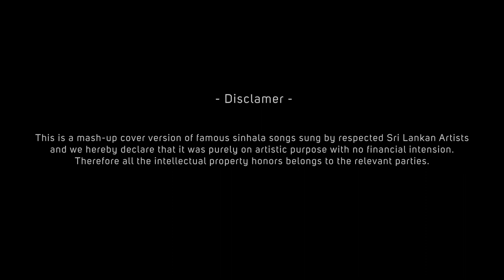Sandanari + Hathara Kendare + Main Rahoon Mashup Cover | Lasith Dimithri ft Lakindu Perera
VOCALS | Lasith Dimithri ft Lakindu Perera
MUSIC REARRANGEMENT | Lasith Dimithri Perera @LiveDivineProductions
VIDEOGRAPHY & EDITING | Live Divine Productions Crew